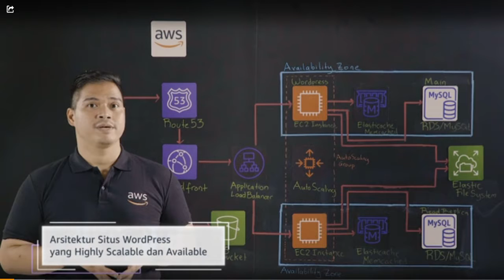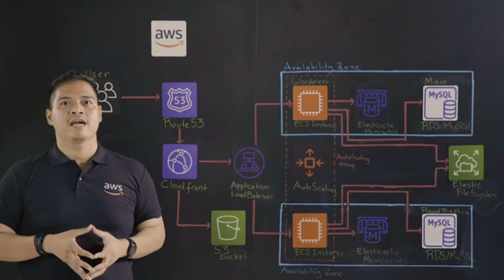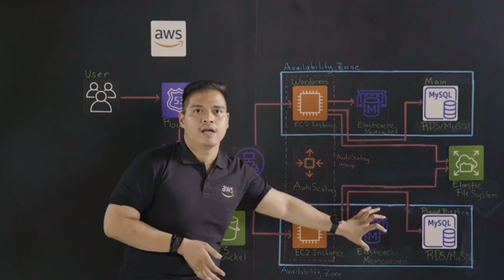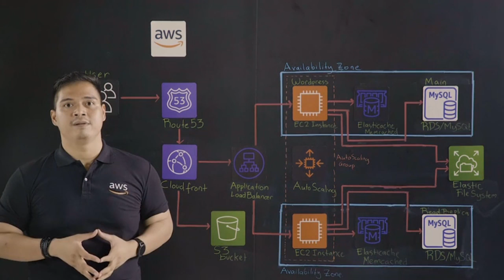Arsitektur Situs WordPress yang Sangat Dapat Diskalakan dan Tersedia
WordPress adalah perangkat lunak sistem manajemen konten dan blogging berbasis PHP dan MySQL yang sangat populer. Dalam video ini, kami akan berbagi praktik terbaik untuk meningkatkan performa, ketahanan, dan efektifitas biaya dalam arsitektur situs yang sangat dapat diskalakan dan tersedia.